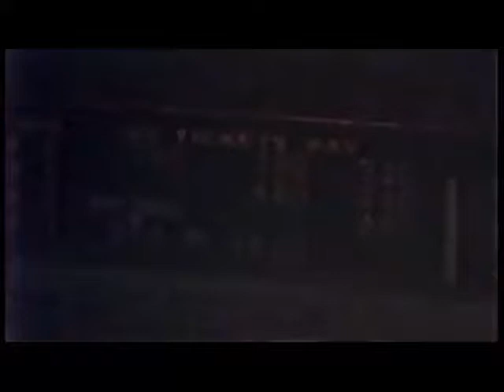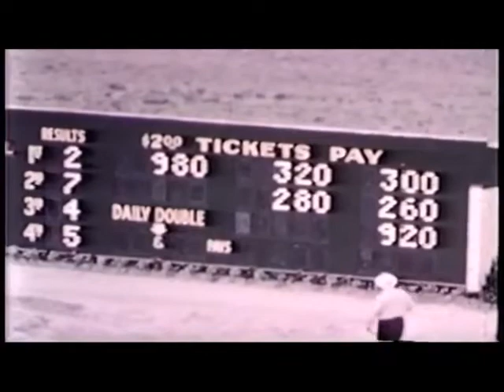1955 Delaware County Fair DOTTIE'S PICK Little Brown Jug 2nd Elim World Record Delvin Miller